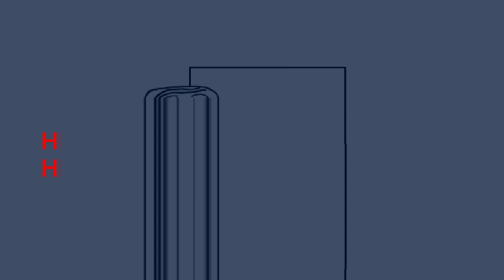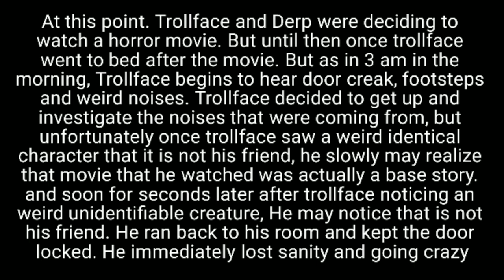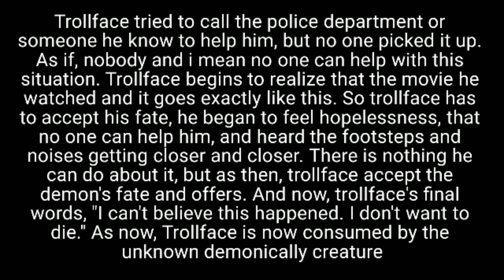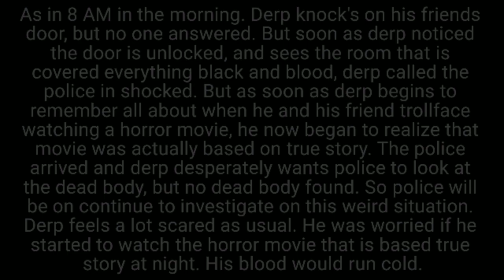Trollge incident: The "Void paralysis incident"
Tools used:
TTSmp3
KineMaster
IbisPaint
1. Bonnie's lullaby - FNAF 3 OST

Tags Ignored:
Trollge incident: The "Sleep paralysis Incident", Trollge incident: The "Shooting school incident", John cena meme apology, John cena meme bass boosted,  trevor henderson, gmod trollge, trollge incidents meme, trollge incident memes, trollge incidents compilation, horror, ugh, friday night funkin, fnf week 7, troll face, garry's mod sandbox, trollge meme compilation, week 7, John cena speaks chinese meme vine boom, John cena big chillin meme, bing chilling john cena meme, John cena meme chinese, John cena deez nuts meme, John cena chinese meme earrape, Smile dog incident, Frost god incident, Floppa cube, Complex god incident, Left behind incident, Forever happy incident, Trollge, trollface, incident, Trollface incident, Lonner mapper, Trollge incident, Weeping god incident, Creepypasta, Evolution of Trollface, Cover yourself in oil, Trollface 2011, Incident of Trollface, Trollge creepy incidents, Trollface Creepypasta, Trollge compilations, How to get a girlfriend, Gun, Shooting School, Shooting, School, Snow god, Snow, Christmas event, Christmas incident, Christmas, December incident, Confederate union, Confederate States, Dixieland, Saturn, Saturn god, SCP-001 When the day breaks, EAS scenario When the day breaks, Trollge SCP, Trololo, Me. Trololo, FNF Trololo vs., Forest, Red forest, Lone world incident